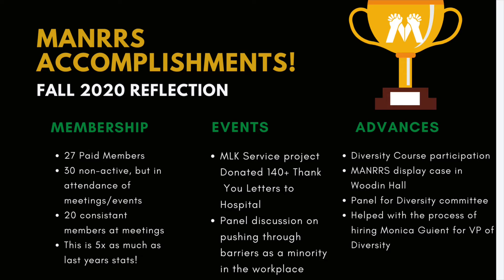LSU MANRRS Week 2021